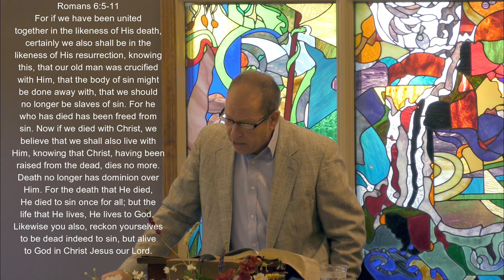His Death to Sin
We understand in accomplishing our salvation Christ died for our sins. But how can it be said of the sinless Savior Jesus that 'He died to sin once for all?'  From Romans 6:5-11.